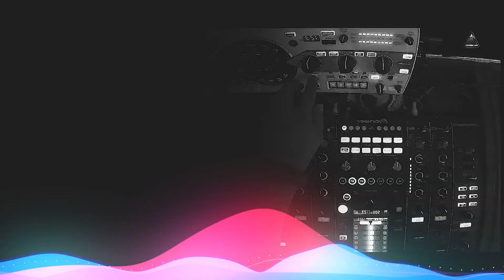S P A C E S Y N T H Soundtrack: Mind Vision - Overdrive